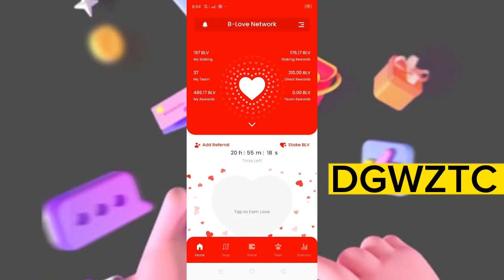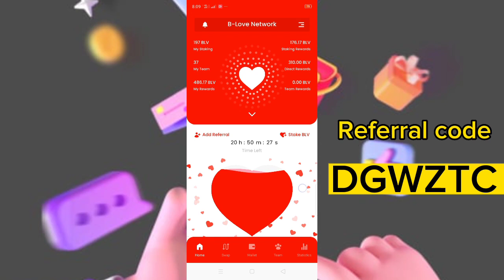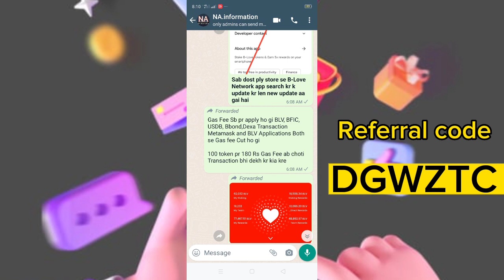B Love network don't miss// New update 🤯 Big announcement 😀👏❣️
Very important coin don't miss/ change your future

*1. B Love network*

related app.

*2. Bondex*

*3. Avive*

invite code: fpqz5r

*4. Omega network*